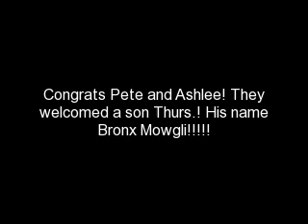Pete and Ashlee Wentz have Welcomed a Baby Boy!!!!!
Congratulations to Pete and Ashlee Wentz! This Thursday they welcomed a son named Bronx Mowgli Wentz!